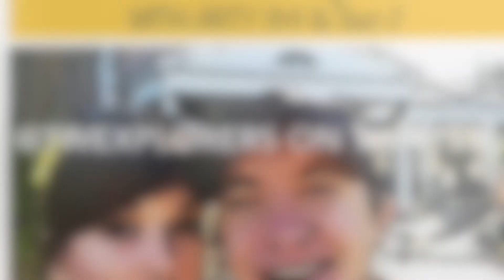TWE POV HD Ep 009 Flight of the Hippogriff Universal Islands of Adventure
Ride along on the front seat of Universal Islands of Adventure Flight of the Hippogriff